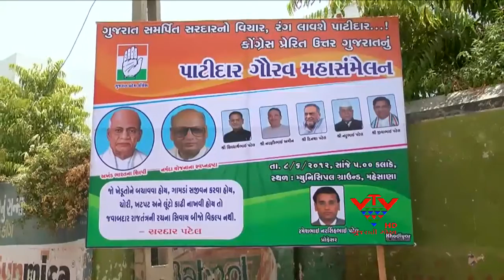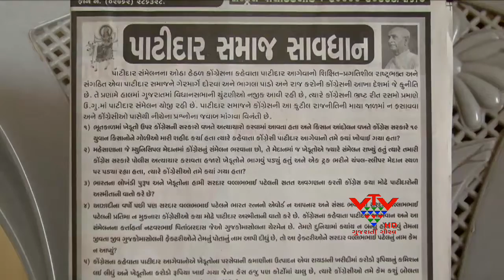VTV - PATIDAR GAURAV SANMELAN, MEHASANA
મહેસાણામાં યોજાનાર પાટીદાર ગૌરવ સંમેલનના આડે હવે બે દિવસ રહ્યા છે.ત્યારે કોંગ્રેસ સાથે સંકળાયેલા પાટીદાર આગેવાનોએ સંમેલનની તડામાર તૈયારીઓ શરુ કરી દીધી છે.કોંગ્રેસ પ્રેરિત પાટીદાર ગૌરવ સંમેલનને નિષ્ફળ બનાવવા માટે ભાજપ તરફથી થઇ રહેલા પ્રયાસોને કોંગ્રેસના નેતાઓએ વખોડી કાઢ્યા છે.